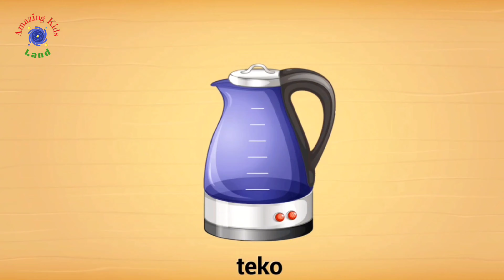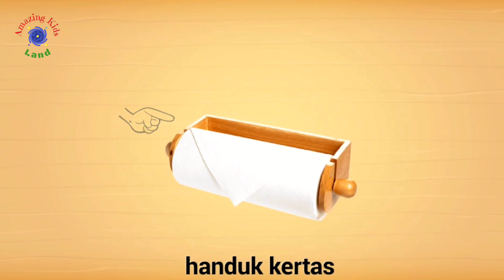Puzzle Peralatan Dapur (Part 3)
Hallo adik-adik !

Selamat datang di channel Amazing Kids Land :)
Disini adik-adik bisa belajar banyak hal :)

Yuk jadi Amazing Kids :)